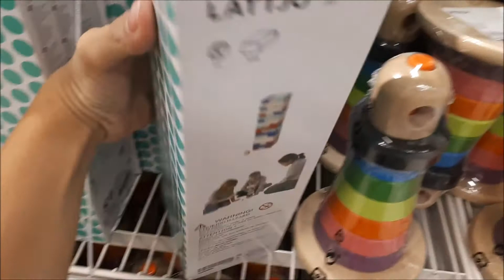IKEA PLAY LATTJO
Dia de juegos en familia mientras mama va a comprar el juego a ikea papa y erik juegan en playmobil mas helado.